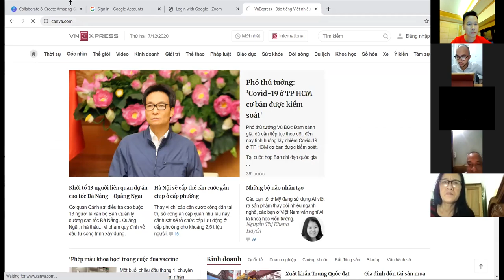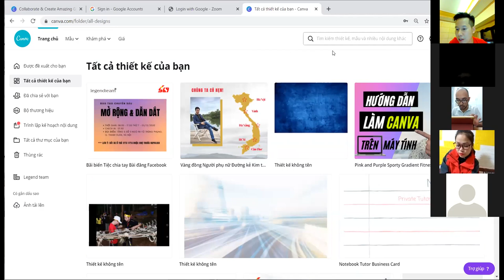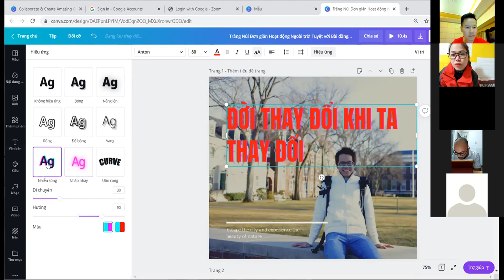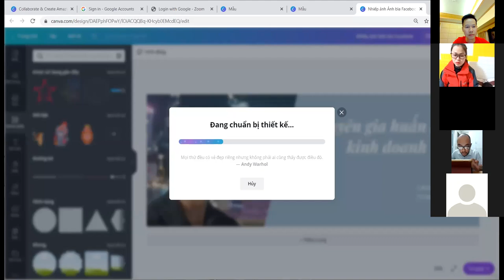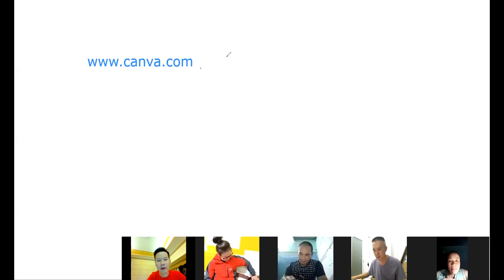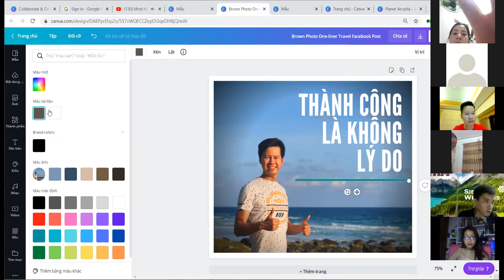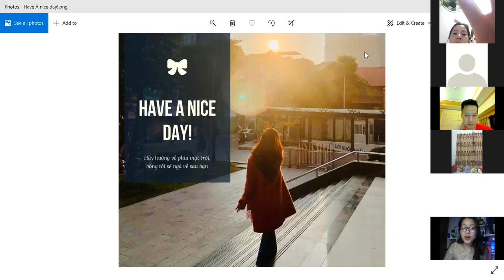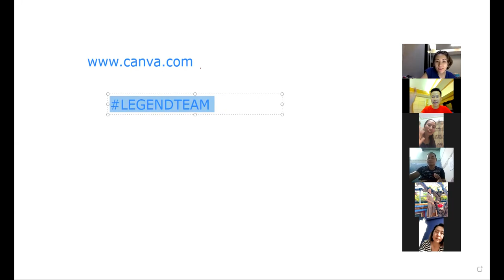Làm hình ảnh & thiết kế trên phần mềm Canva | Anna Nguyễn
network marketing
Siberian wellness,
Anna Nguyễn